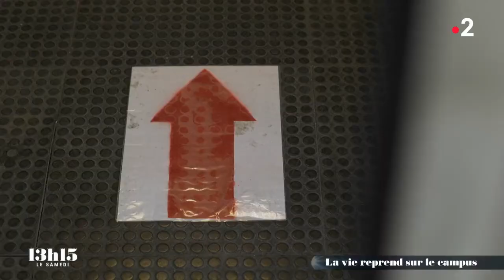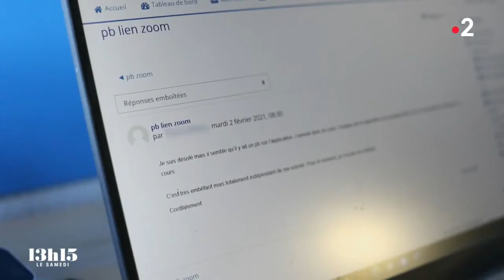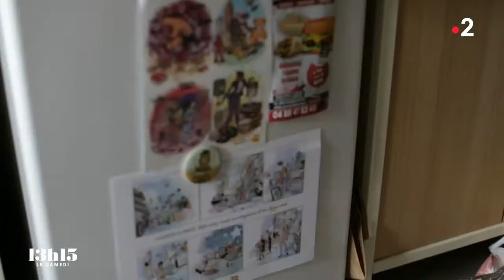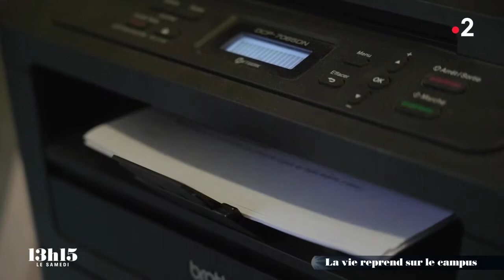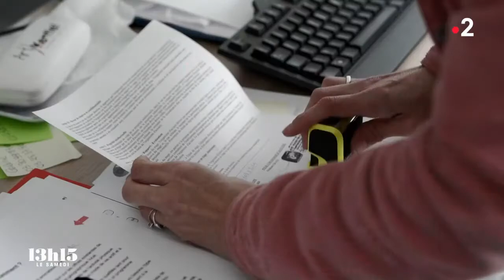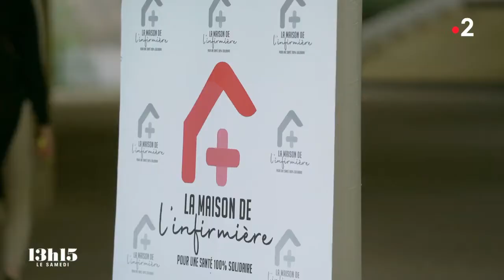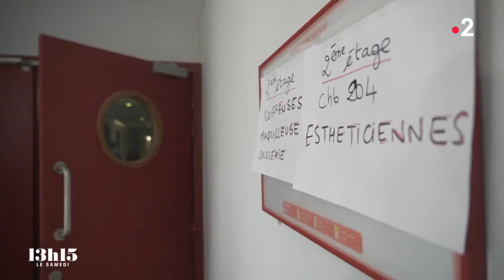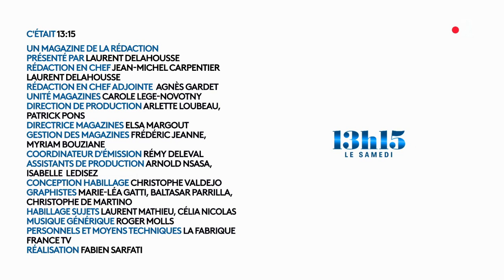13h15 le samedi - La vie reprend sur le campus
diffusé le samedi 20/03/2021 à 13h19
magazines | 31 min | tous publics

Une année inédite vient de s’écouler, passée  essentiellement derrière les écrans d’ordinateur, à suivre les cours à distance,  loin des bancs de la fac, loin les uns des autres.

Mais depuis quelques semaines les portes des universités se sont entrouvertes, une reprise timide qui redonne le sourire à Natacha,  Joao,  Mohamed et leurs camarades que 13h15 le samedi a accompagné à l’université d’Aix  Marseille.

Espoir, entraide, débrouille : la vie reprend sur le campus.

Reportage de Thibaud Pomares, Laura Lequertier et Clement Voyer.